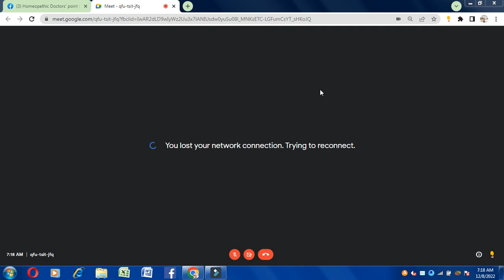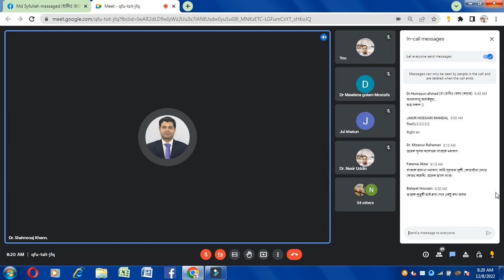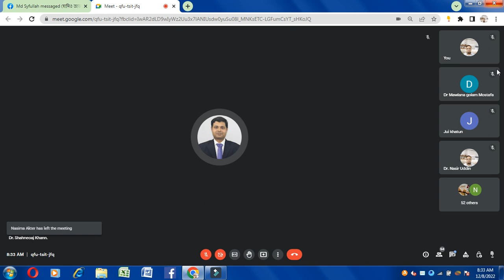Organon Of Medicine (Aphorism) ( 01-04 ) Lecturer: Dr. M. Shahnewaz Khan